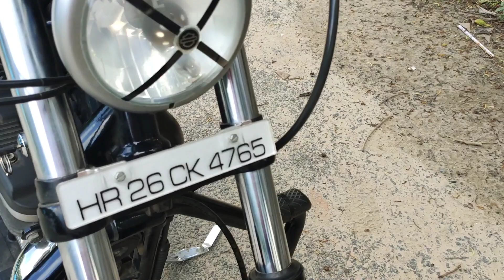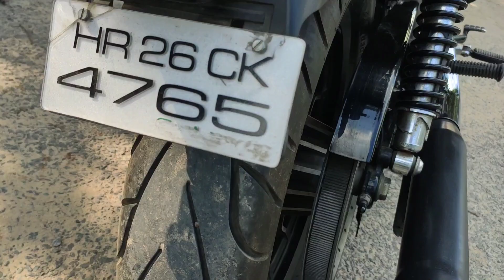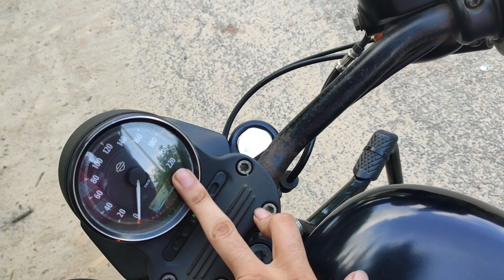Harley Davidson Iron 883| For Sale in very low Price|INDIANS DRIVE 🇮🇳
Editor by Sunny Yadav
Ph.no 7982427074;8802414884